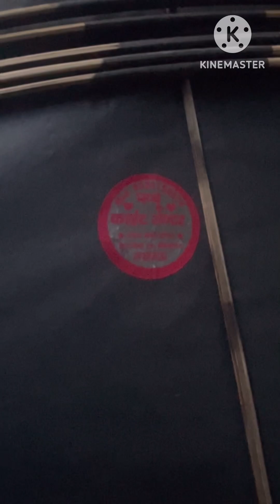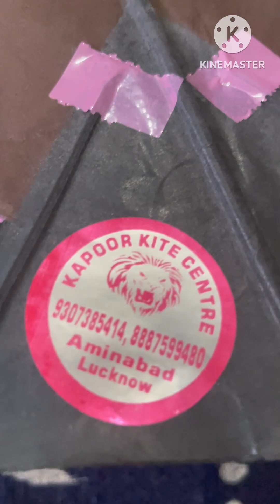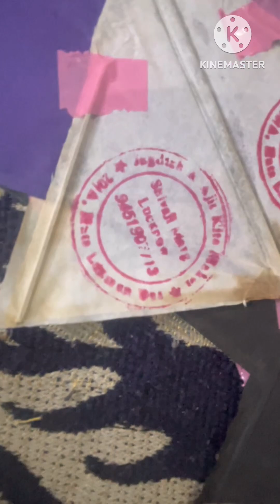Kite collection zaid khan multivideos youtube ytstudio youtubeshorts youtubevideos ytshorts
Aj maine apni kuch patang tayyar kar li hai kon kon se pone dekhiye tayyar kiye zaid Khan multivideos